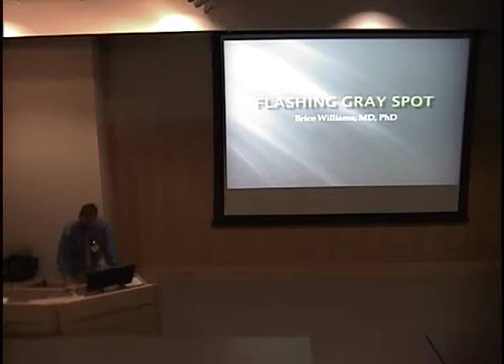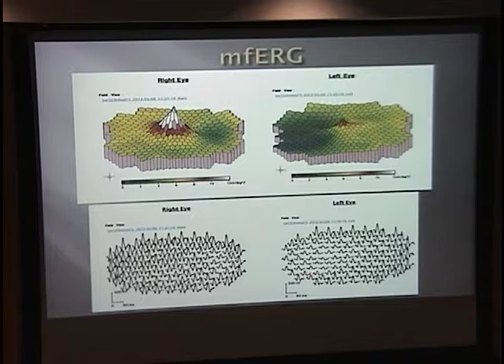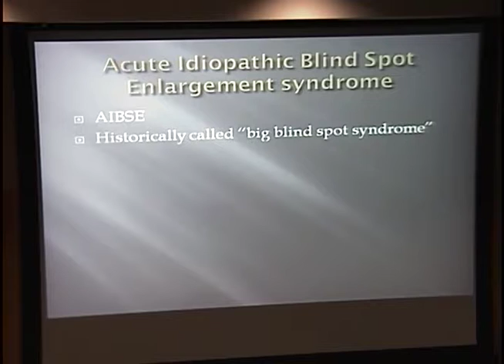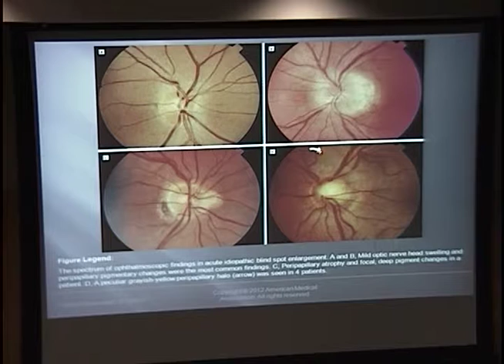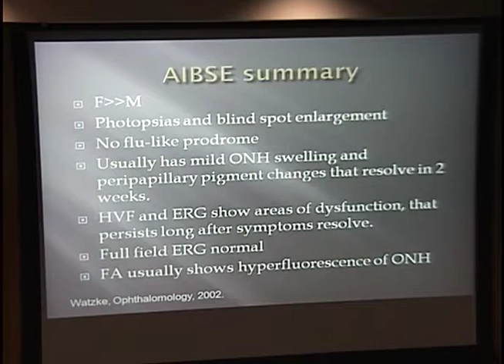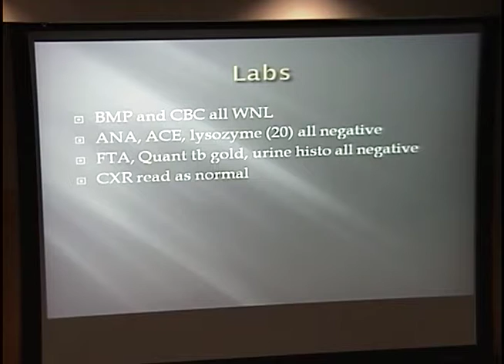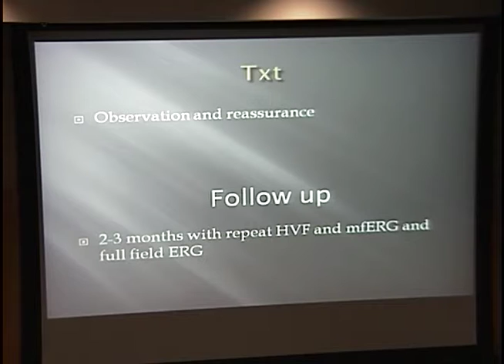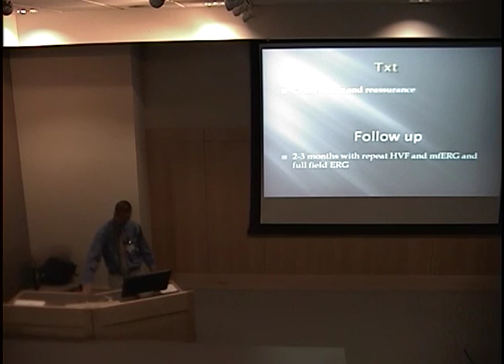A Big Blind Spot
Title: A Big Blind Spot
Presenter: Brice Williams